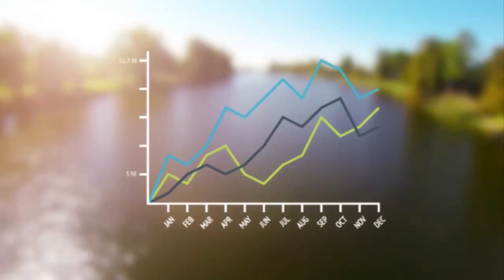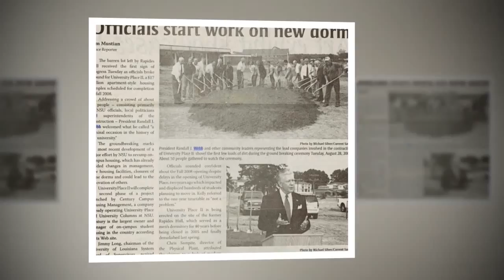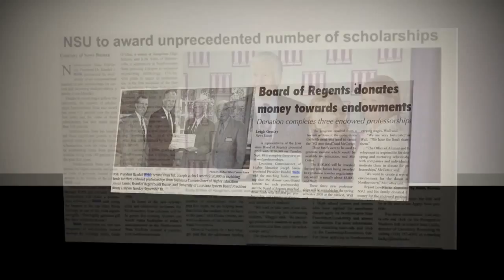The Foundation of Leadership - Dr. Randall J. Webb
The past 18 years have been filled with accomplishments for Northwestern State University's longest serving president.  His lifelong commitment and passion is truly the foundation of this great institution.